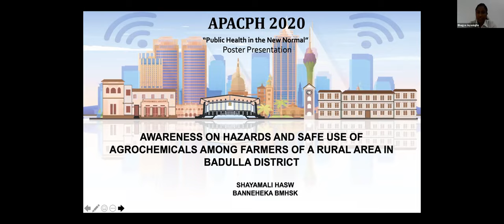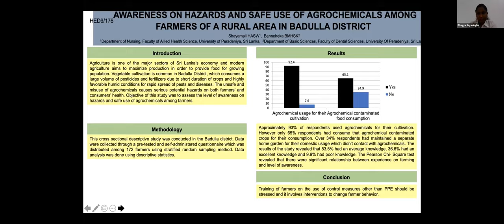APACPH Conference Oral Presentation Shayamali HASW HED9 176